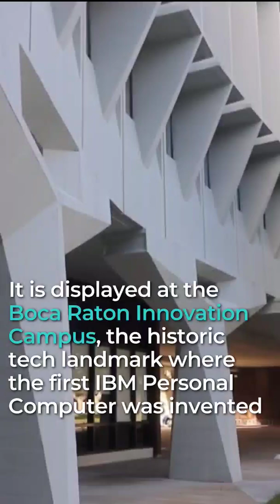Take a Selfie with this "Rocket" Sculpture in Boca Raton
Artist Hubert Phipps' Rocket is the first piece in the Boca Museum's Art in Public Places initiative